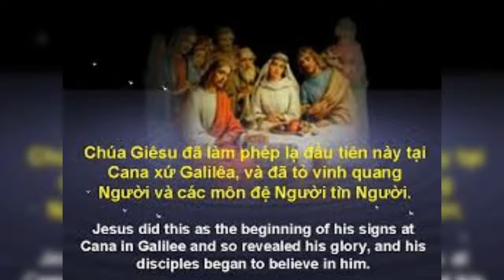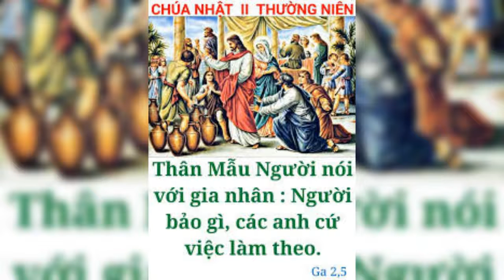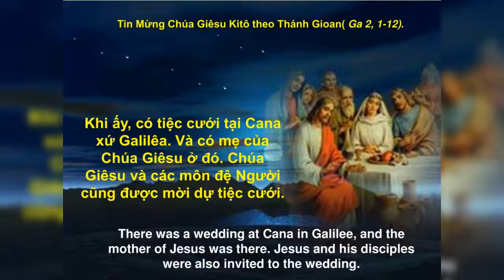CHÚA NHẬT 16/01/2022 TUẦN II MÙA THƯỜNG NIÊN NĂM C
TUẦN II MÙA THƯỜNG NIÊN NĂM C

CHÚA GIÊSU ĐÃ LÀM PHÉP LẠ ĐẦU TIÊN NÀY TẠI CANA XỨ GALILÊA.

       Lời Chúa hôm nay trong bối cảnh tiệc cưới: vì yêu thương, cảm thông và liên đới, nên Chúa Giêsu đã làm phép lạ nước lã hóa rượu ngon. Qua sự kiện này, một mặt Ngài bày tỏ quyền năng và vinh quang của mình cho các môn đệ thấy mà tin, mặt khác, Chúa Giêsu muốn đi xa hơn để loan báo một triều đại mới, triều đại của Đấng Thiên Sai, đến để ban phát ân sủng nhằm thay thế cho thời đại cũ vì nó không còn phù hợp. Như vậy, chúng ta thấy: THIÊN CHÚA LÀ ĐẤNG GIÀU LÒNG THƯƠNG XÓT. Ngài là nguồn gốc của tình yêu, Ngài san sẻ tình yêu cho con người để họ yêu Ngài và yêu nhau.

     Sứ điệp Lời Chúa hôm nay muốn mời gọi chúng ta hãy biết xây dựng mối tương quan gia đình trên nền tảng tình yêu. Vợ chồng yêu thương nhau, cha mẹ yêu thương con cái như khuôn mẫu của Thiên Chúa Ba Ngôi; như hình ảnh khăng khít giữa Thiên Chúa và dân Israel, như Đức Kitô hiến mình vì Giáo Hội. Đây là tiêu chuẩn, mẫu số cho mọi người Kitô hữu noi theo. Tuy nhiên, muốn sống được điều đó, chúng ta cần: TRƯỚC TIÊN, loại bỏ lối sống ích kỷ, vụ lợi, thực dụng để thay thế vào đó bằng thứ rượu tình thương, độ lượng và hy sinh, liên đới, cảm thông và chia sẻ.

      THỨ ĐẾN, mọi người luôn biết nghe và thi hành Lời Chúa như những gia nhân trong Tin Mừng hôm nay. Thiên Chúa phải là trung tâm của mọi sinh hoạt trong gia đình. Nếu không có Chúa, niềm vui của chúng ta sẽ hão huyền, phù phiếm, mau qua, chóng hết và không trọn vẹn. CUỐI CÙNG, mọi nỗi khó khăn, vất vả, chúng ta hãy chạy đến với Mẹ Maria, để nhờ Mẹ, chúng ta đến với Chúa là nguồn cội bình an, là đích điểm hạnh phúc, Ngài sẽ ban cho chúng ta được no đủ và hoan lạc, như xưa Ngài đã nhận lời Đức Mẹ mà cứu giúp gia chủ trong tiệc cưới tại Cana.

     Lạy Chúa Giêsu, đời sống của nhiều gia đình Công Giáo hôm nay bị thiếu rượu yêu thương, liên đới và trách nhiệm. Vì thế, gia đình không còn là nơi tiếp nhận và chia sẻ tình yêu. Xin cho các gia đình của chúng con biết chọn Chúa làm trung tâm của cuộc sống và cho mỗi người luôn được Lời Chúa hướng dẫn, ngõ hầu chúng con được bình an, niềm vui và hạnh phúc.

.AMEN.